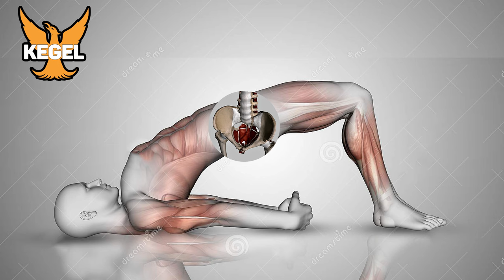6 best kegel exercises for men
kegel exercises for men
kigale exercise
kegel exercise

 These Simple 4 Exercises.

Benefits Of Kegel Exercises For Men & The 4 Best Kegel Exercises

Kegel Exercise Beginner Step By Step

Kegel Exercises for Men - Beginners Pelvic Floor Strengthening Guide

Benefits of Kegel exercises for men with pictures

9 min Kegel Exercises for man: Pelvic Floor Strengthening

விந்து விரைவாக வெளியேறுகிறதா விந்து முந்துதலை தவிர்க்க செய்யும் பயிற்சிகள் Kegel exercises for Pre

1.7‎%‎

kegel exercise for men with pictures

Benefits Of Kegel Exercises For Men

4 Benefits of Kegel exercises for men with pictures

Do These 3 Things EVERY Morning!

INCREASE THE PENIS WITHOUT SURGERY with exercises and massages. Do they really work?

🤷🏼♂️ #1 Exercise For Preventing Erectile Dysfunction & Improving Your Performance In The Bedroom

4 Best Positions to do Kegel Exercises Physical Therapy

Kegel exercises for men & Easy Exercises

Senam Kegel For Men Bigger & Stronger & Longer

4 Exercises For Hip Flexibility. Make Your Bedtime More Fun.

Top 5 Workouts to Boost Sexual Performance

Sex exercise Planks

Exercises For Strong Erections | Thrive

रोजाना ये 3 Exercise करके बढाये अपना s*e*x पावर (Time)

Do this before bed 🛌 || 1 minutes

Kegels Exercises for Women - Complete BEGINNERS Guide

Penile lengthening and widening without grafting according to a modified ‘sliding’ technique

How to do Pelvic floor exercises for men?

KalariSutra | Erectile Dysfunction Exercises | Kalari Chikitsa E5 | Kalaripayattu | नपुंसकता का इलाज

Yoga for Prostate Problems | Enlarged Prostate Treatment Exercises

Kegel exercises for men in India भारत में पुरुषों के लिए केगेल व्यायाम

ATASI EJAKULASI DINI DENGAN SENAM KEGEL |

Better Kegels: How to do kegel exercises, and why they work

Kegel exercises at home for women and men

5 [NATURAL] Penis Exercises For More Length, Girth & Stamina [Must-Try]

kegel exercises for men step by step guide

3 Minute of Kegel Exercises Before Sleep

ব্যায়াম করে বিশেষ অঙ্গ কে শক্তিশালী করার উপায় | home workout and exercise Bangla

Male pelvic floor muscle - 3D animation

3 exercises Plank increase Size Height

ஆண் மலட்டுத்தன்மையில் கீகல் பயிற்சி ஏன் முக்கியமாக உள்ளது மற்றும் அதன் நன்மைகள் Kegel exercises

kegel exercise move best for men

Pelvic Floor Exercises for Men ⚡ Improve Stamina and Control

कीगल एक्सरसाइज (Kegel) क्या है? शीघ्रपतन और लिंग के तनाव में इसके क्या फ़ायदे है ? - Dr. Imran Khan

Kegels for Men - REAL TIME Daily Kegels WORKOUT

Kegel Exercises For Erectile Dysfunction | पुरुषों के लिए पेल्विक फ्लोर (कीगल) व्यायाम | Dr. Yogesh

Kegels Exercise for Men & Women explained in Hindi | Dr. Vishal Tomar | Open Consult

प्रोस्टेट के लिए योग, 5 min में प्रोस्टेट की समस्या का समाधान, Yoga for Prostate | अमित के साथ योग

kegel exercise for women ‎
how to do kegel exercises for men
eagle exercise ‎
kigal yoga kaise kare
kegel exercises for men to last longer
kegel exercises for men in hindi
giggle exercise
kegel exercises
height increase exercise
kegel
pelvic exercises for men
kegels for men
pelvic floor exercises
kingal excise
best kegel exercises for men
keegan exercise
কেগেল ব্যায়ামের নিয়ম
senam kegel
कीगल एक्सरसाइज कैसे करे
pelvic muscle exercises for men
what is kegel exercise for men
dr kegel exercise
benefits of kegel exercise for men
kegel exercise in hindi
sex exercise for better
kegel exercise kaise karen
কেগেল ব্যায়াম করার পদ্ধতি
kegal exercise
kegel workout for men
men kegel exercises
height increase exercise in gym
how to increase height in one day
kegel exercises for men step by step
kigal exercise
kegel for men

kegel exercise for tightening
sex workout exercises for males
how to kegel exercise for men
single exercise
cigale exercise
ki gal exercise
how to last longer in bed as a gu